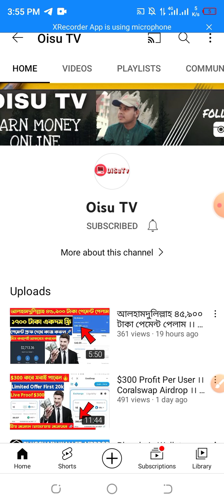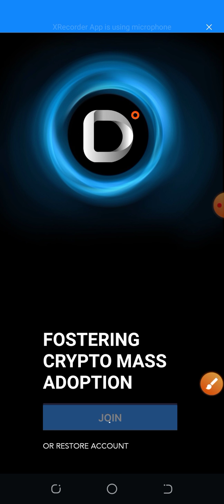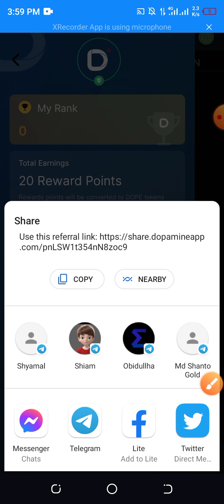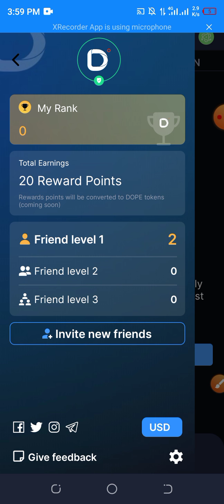$১০-$১০০ ইনকাম হবে সবার ।। Dopamine Wallet Airdrop ।। Limited Offer ।। Don't Miss🔥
১০-$১০০ ইনকাম হবে সবার ।। Dopamine Wallet Airdrop ।। Limited Offer ।। Don't Miss

✅✅✅এয়ারড্রপে কাজ করতে চাইলে নিচের ভিডিও গুলো দেখুন।।